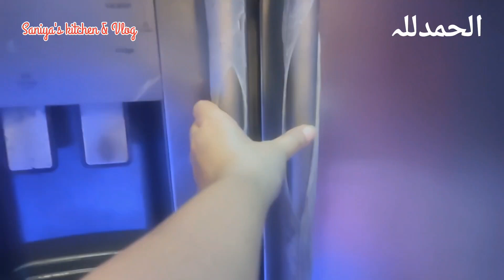Homemade Chicken Tikka // Masala Recipe // Spicy Tikka Masala // Easy Recipe